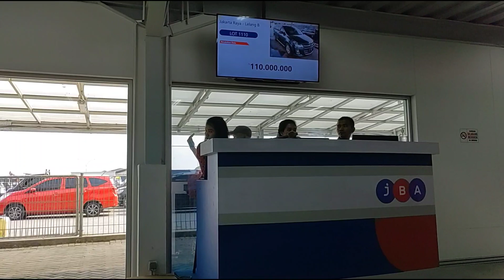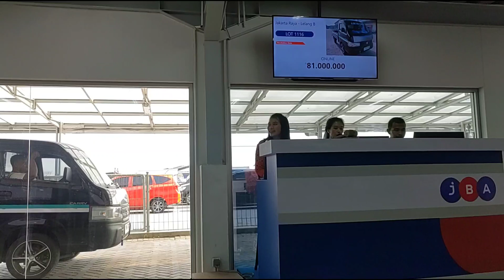ATURAN IKUT LELANG MOBIL JBA JAKARTA RAYA MOBIL COCOK LANGSUNG BAWA PULANG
jba jakarta raya pusat mobil lelang mobil cocok langsung bawa pulang yang ada di tangerang kota jalan husein sastra negara nusa indah 100 meter pintu masuk nyah dari kantor kecamatan benda tangerang